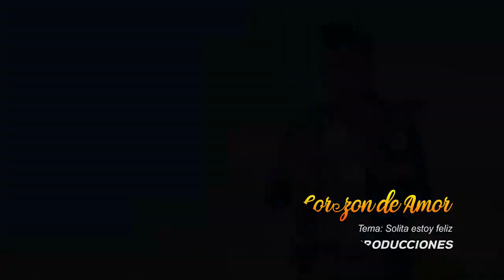CORAZON DE AMOR.....Solita estoy feliz......NATIVO PRODUCCIONES